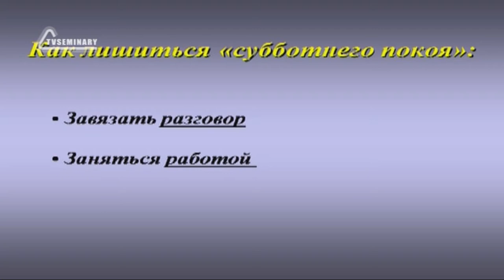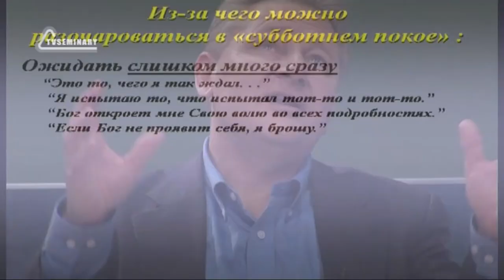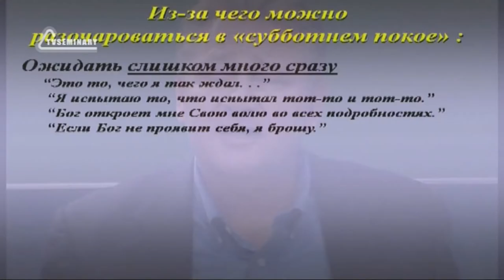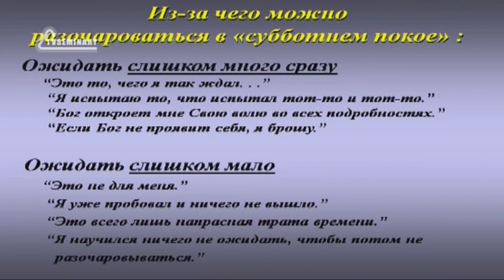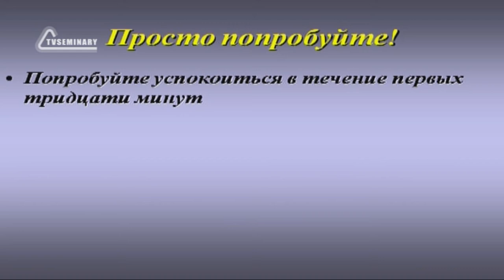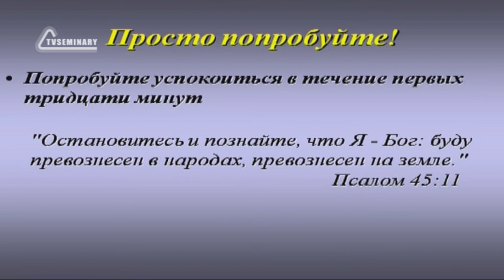SM020 Rus 43 Ваш опыт субботнего покоя